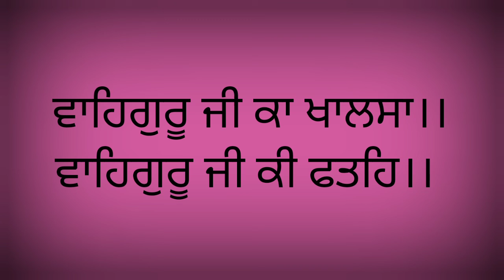history of maharaja ranjit singh. mahraja ranjit singh vs maan singh. sikh history